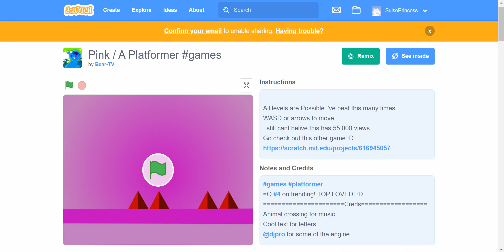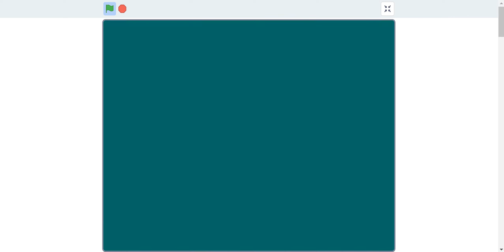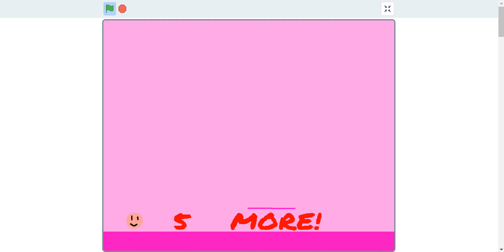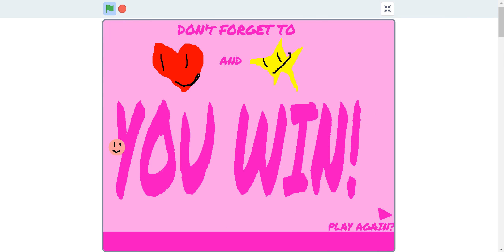[Pink!] - Pink games (Scratch) 26